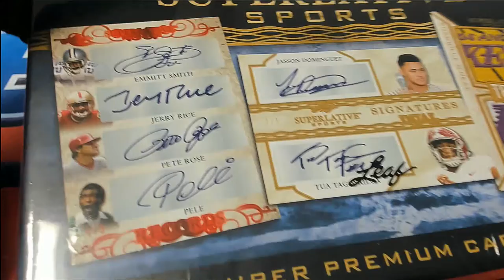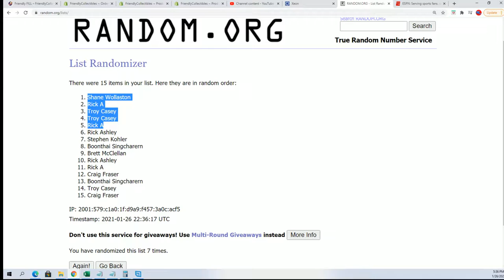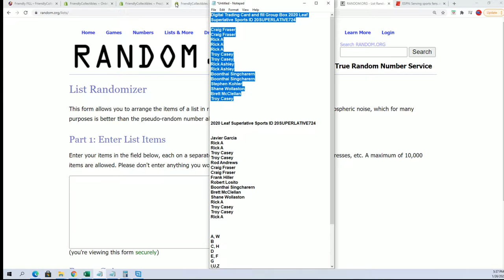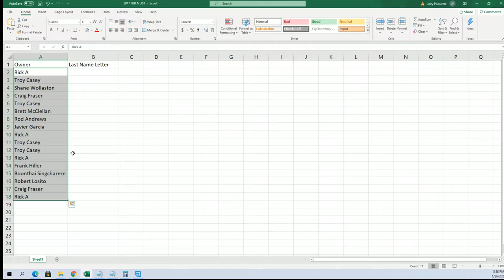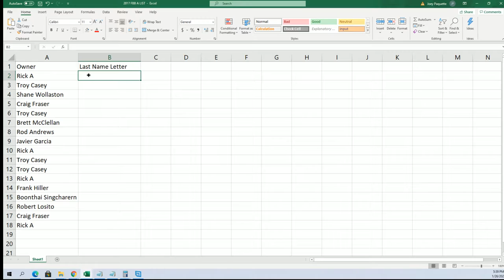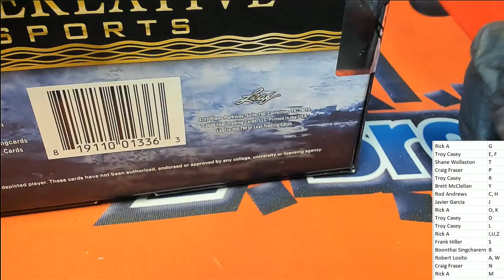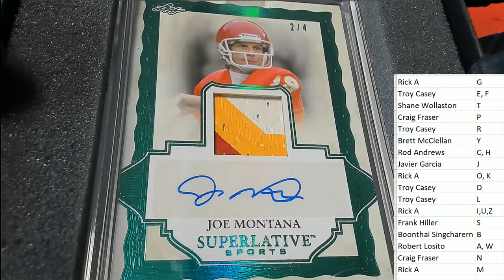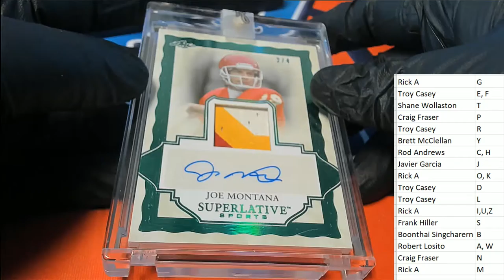2020 Leaf Superlative Sports ID 20SUPERLATIVE724